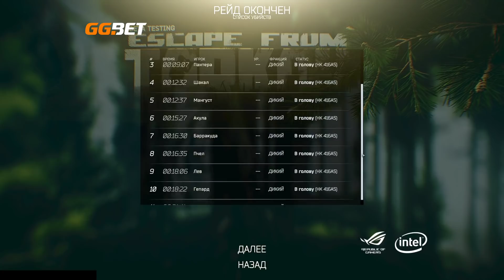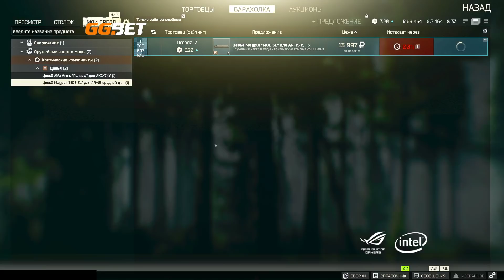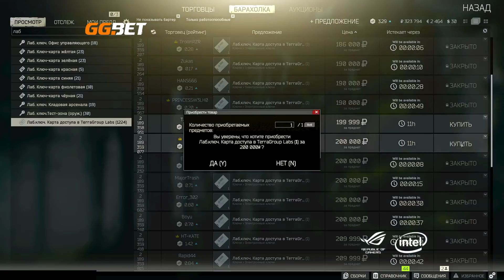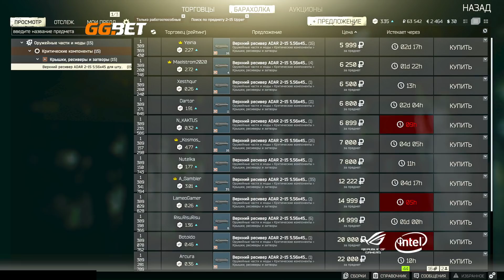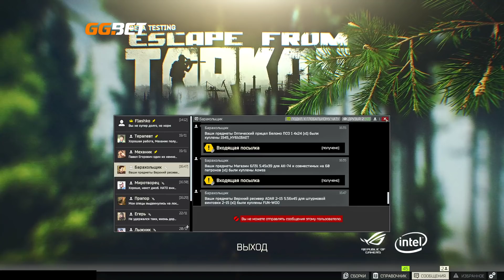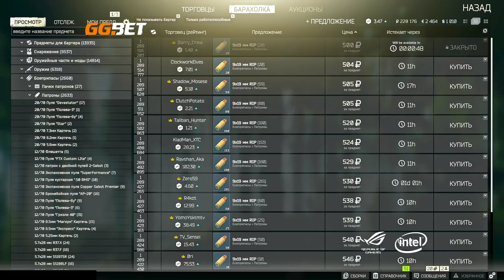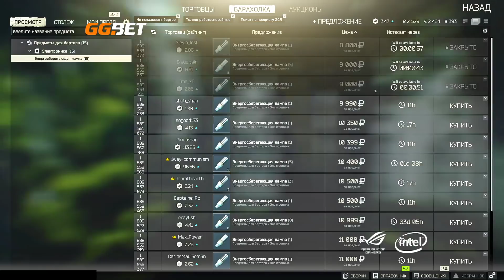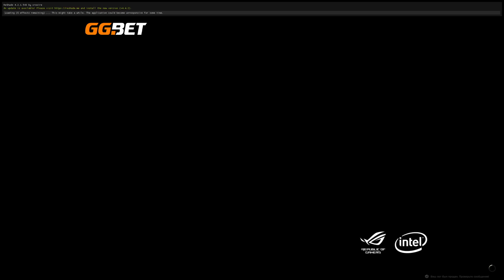Dread's stream | Escape From Tarkov | 24.11.2019 [1]